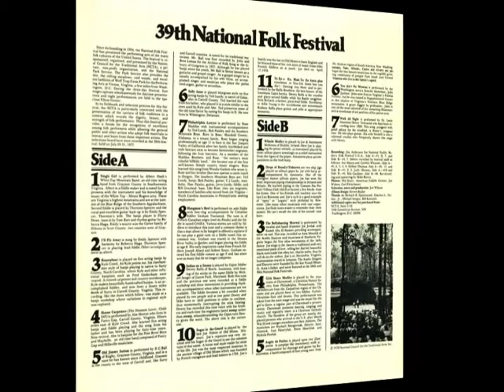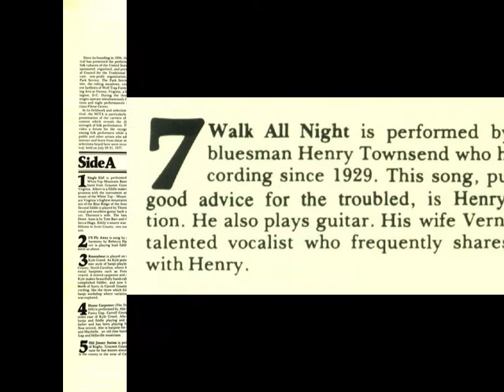Henry Townsend - Walk All Night (NCTA 1977)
Henry Townsend - Walk All Night
rec. July 29-31, 1977 at the 39th National Folk Festival, Wolf Trap Farm Park, Vienna, VA; Henry Townsend, voc, p
... this recording published on and taken from National Council for the Traditional Arts (NCTA) LP NFF-77 (US 1978) "39th National Folk Festival" ---  never re-released on CD!

Sources of Henry Townsend photos:
1st photo (at the piano): Notes accompanying Nighthawk LP 201 (US 1979) "Henry Townsend: 'Mule'"; photographer: Dan Sindelar
2nd photo (with guitar): Front cover of NCTA NFF-77; photographer: Phil Straw, American Folk Life Center, Joe Wilson or Carl Fleischauer